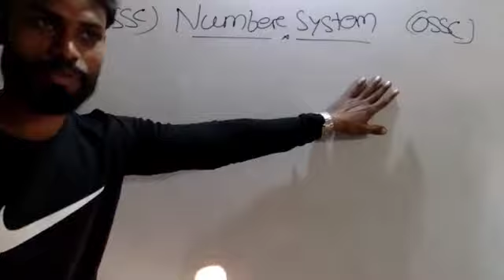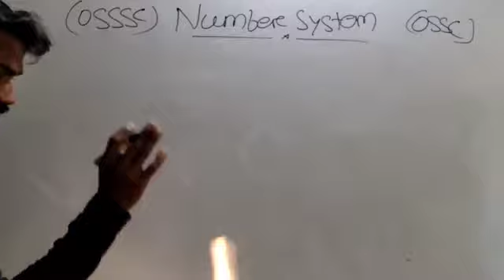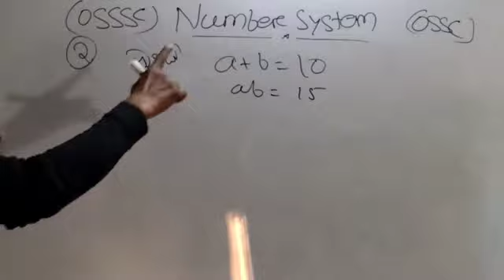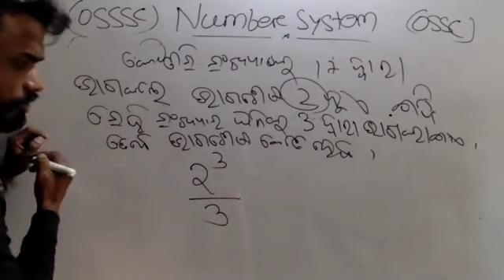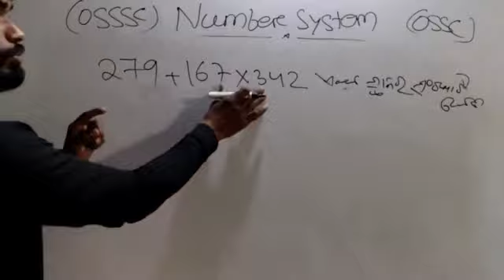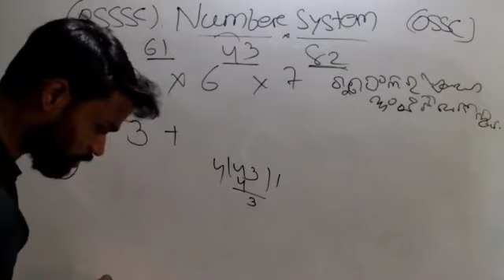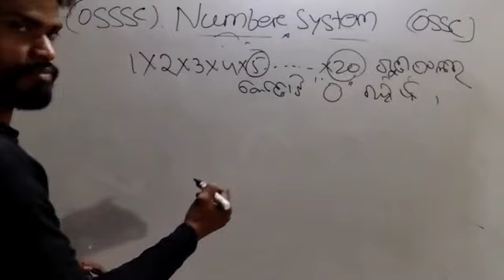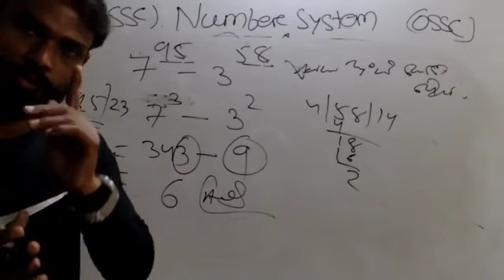NUMBER SYSTEM Trick MATH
Hello students
I am Panda sir

In this video I discussed about the number system (ଗଣିତ ) ssc/ossc/ASO